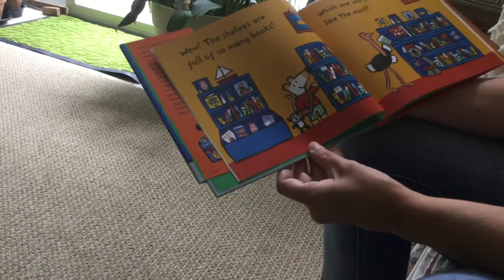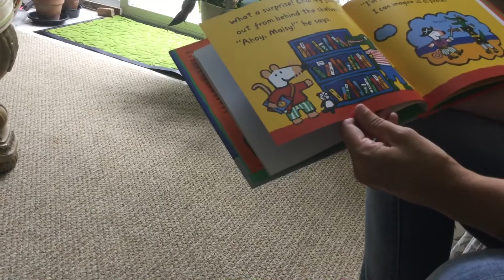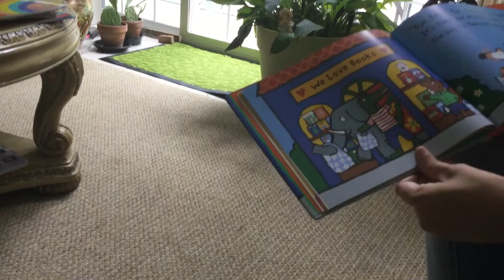Maisy goes to the Local Bookstore by Lucy Cousins Book Amy Reading to Joachim at my House